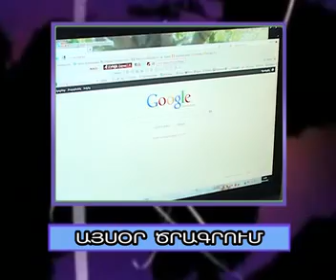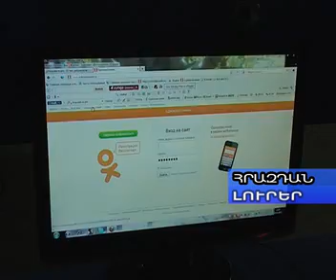Լուրեր 04 04 2012